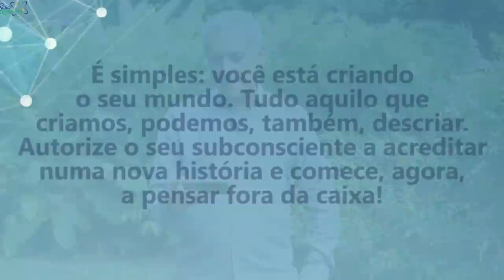Coaching Quântico 142: Molde Seu Subconsciente Para Criar o Mundo à Sua Maneira | Wallace Liimaa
✭✭✭✭✭ Nesse vídeo abordo a importância de criar um novo ambiente consciente para que o mundo se transforme ao nosso redor. Assista já!